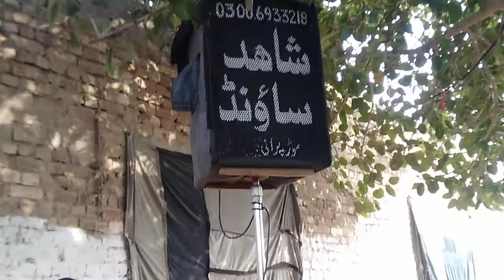SYED MOHSIN ALI SHAH SB (BAYAN)URS SHAH BABA(R.A)2ND DAY 2.2.2021 CHECHAWATI Pakistan.ولی کی شان